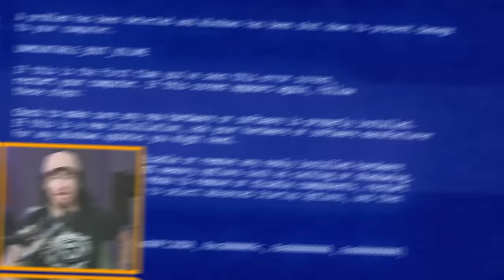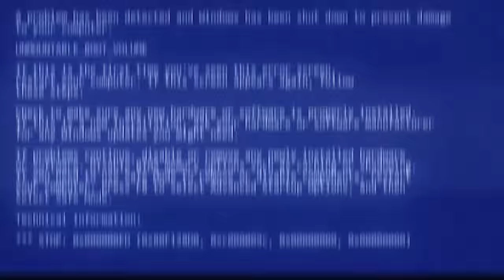Bloons TD6 but Towers Randomize Every Minute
Play War Thunder now with my link, and get a massive, free bonus pack including vehicles, boosters and more